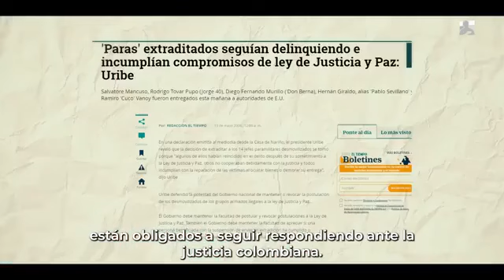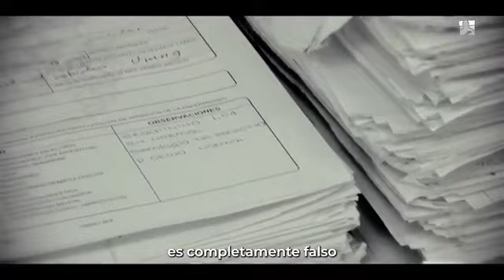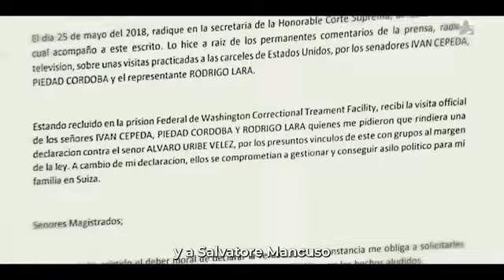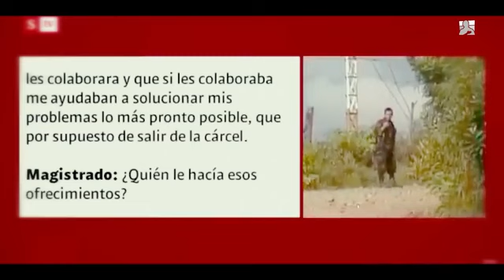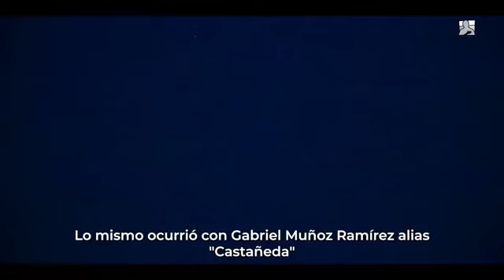IFMNOTICIAS.COM Capítulo 2 de "La Estrategia de la Infamia": ¿Álvaro Uribe paramilitar?